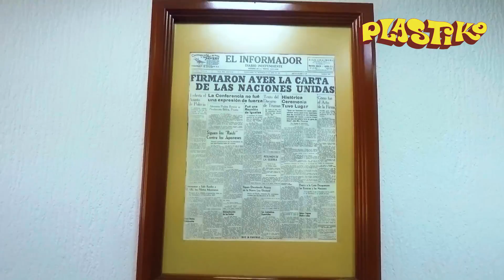ENTREVISTAS CON CHICHO PLASTIKO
Si quieres comprar una fecha" PLASTIKO"